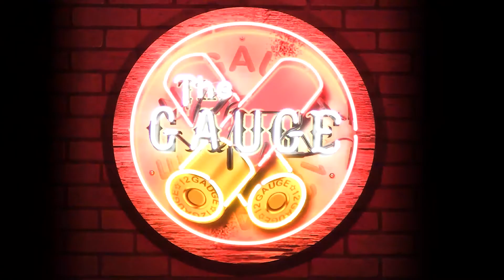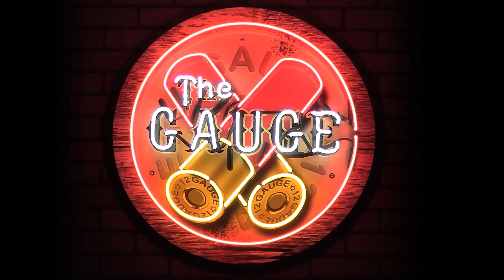Katie Van Slyke - The Gauge #19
Instagram celebrity and avid hunter, Katie Van Slyke joins the podcast as she talks about her life as a social media influencer, how she grew up ranching with her family, and how she makes certain frog noises.